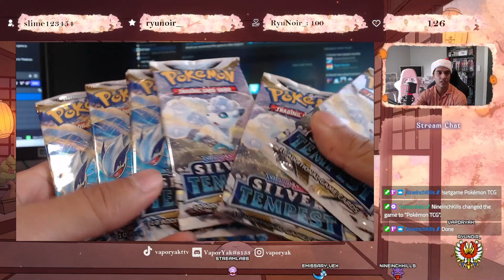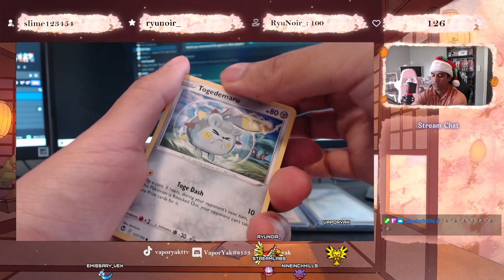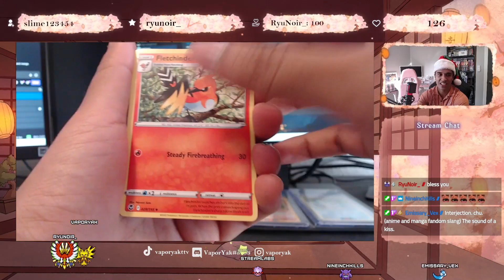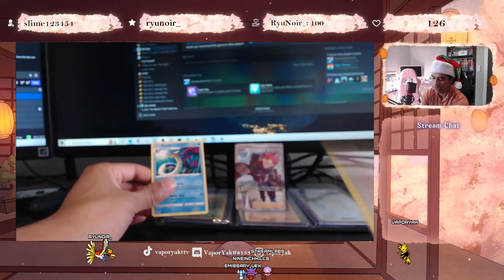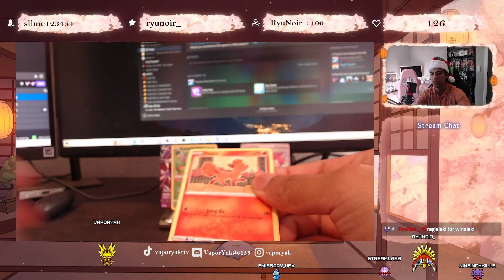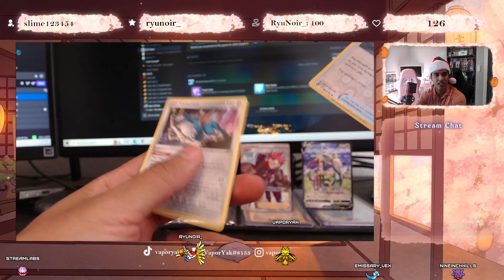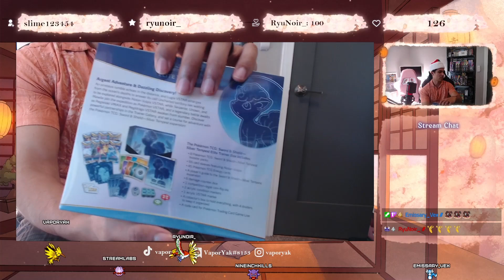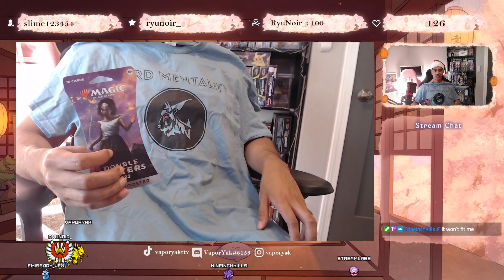VaporYak's Christmas Special White Elephant Giveaway 2022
Pokemon card pack battle followed by a white elephant gift exchange giveaway with our Twitch community members.

Please follow the following Twitch streamers because they are wonderful to be around:

0:00 Intro
0:26 The Rules
2:12 Choosing packs
3:53 Emissary's Packs
26:50 Ryu's Packs
38:38 9's Packs
44:06 White elephant giveaway
58:39 Ungifted present and merch reveal
1:04:17 Outro